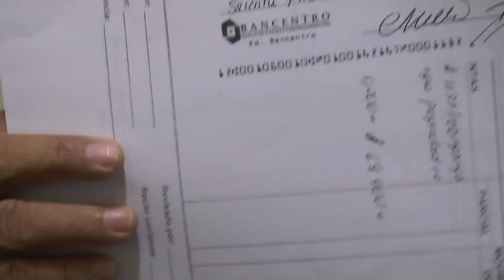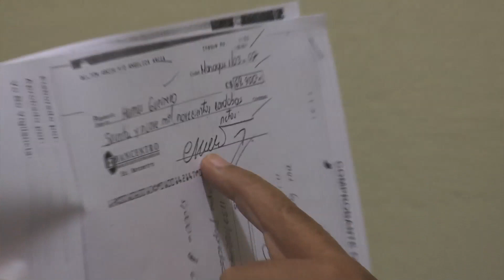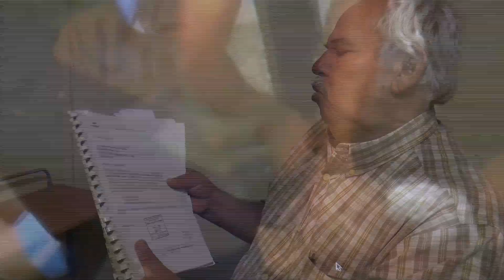Asedio contra Milton Arcia, ¿es un perseguido político?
Gobierno ahora va contra el astillero el Diamante en Granada propiedad del empresario nicaragüense